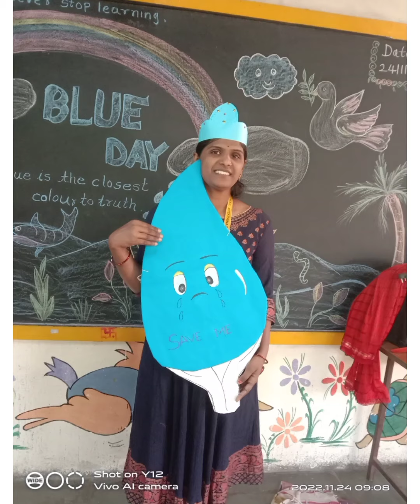Blue day celebration all students